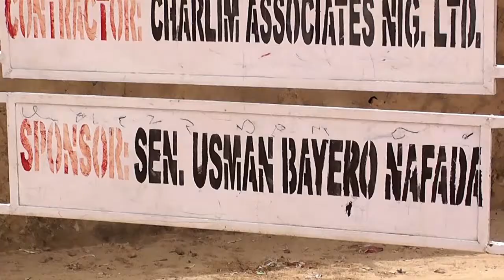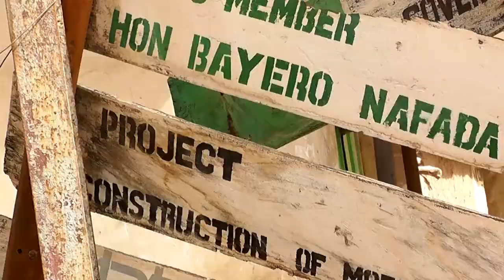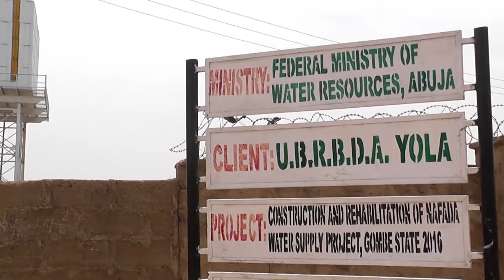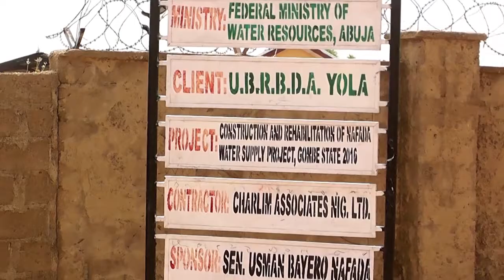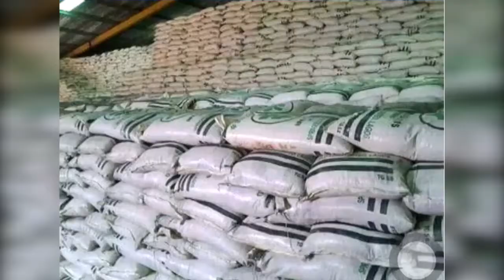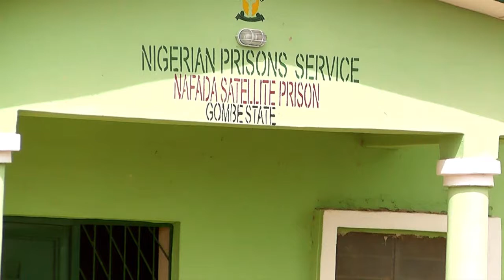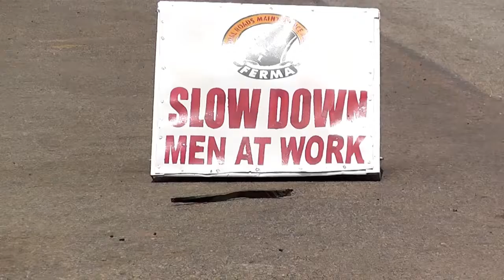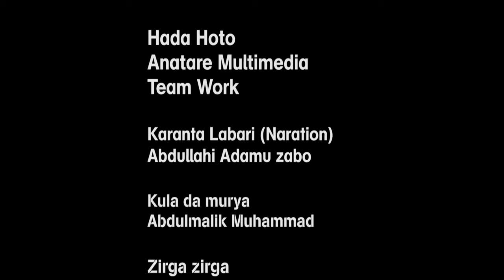Documentary On Bayero Nafada Projects @ NAFADA LGA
Documentary